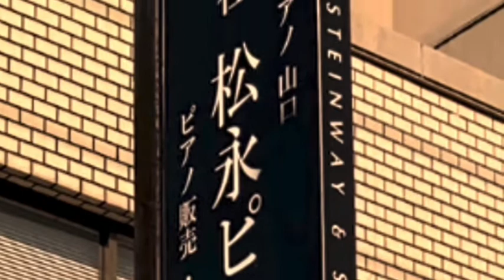【時間差調律の芸術性はあるや否や】〜調律仕上げ方法の過程での強打について〜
私の目指す調律
～　ピアノが持つ本来の音に出会えていますか　～

ピアノ調律とは、ただ音階づくりをすること。だから、誰がどんなふうにしても代り映えのしないもの。そうとらえている人がほとんどのようです。しかし、そうではなく、目指す音色を狙って合わせれば仕上がりの響きは大きく変わるものです。
初めて調律をさせてもらったお客様の中には、「あらー、別のピアノになった」、「桜色の響きになった」（小学生のお子様）、「うちのピアノ(国産ピアノ)がスタインウエイになった」など、その違いを言葉にされた方々がいらっしゃいます。「普段のピアノが高級ピアノになった」それほどに、ピアノ調律は重要な事で、違いがあらわれるのです。音楽的な響きをつくる方法を長年試行錯誤し、ようやく目指す調律が出来るようになりました。きっかけは、「調律しだちは音が固いよね。一時弾くと滑らかになるのよね」というピアニストの一言です。この発言がきっかけで、時間差を利用する調律方法にたどり着き、全国各地の多くの方々に喜んでいただいております。ぜひ、この響きをご体感ください。

〒754-0015
山口県山口市小郡大江町3-41-1大江ビル1F